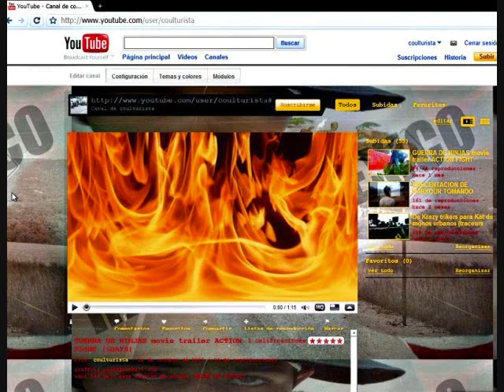CHISTE LOQUENDO CON IMAGENES JAJAJAJAJA XD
que onda ahi dejandoles ese chiste que ise con imagenes
y el loquendo